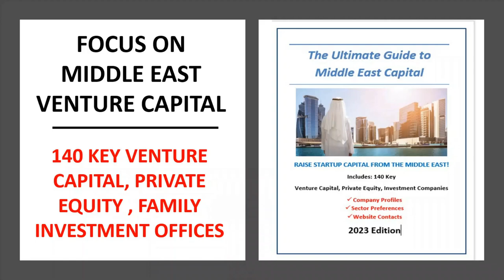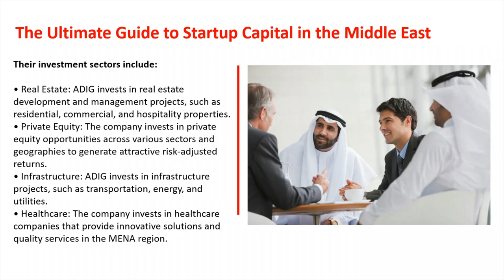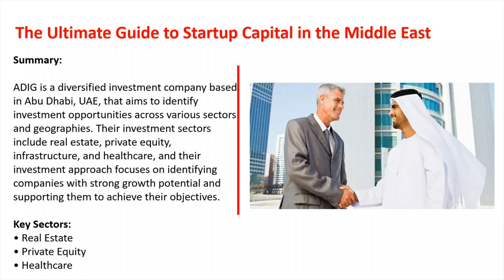Focus on Middle East Venture Capital. Video Series #5: Abu Dhabi Investment Group, UAE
This Video highlights :  “The Ultimate Guide To Middle East Capital.”

I assist clients on Fiverr who are looking to get Funding for their Startup. In addition, I help clients fix their current Pitch Deck to make it “Investor Ready”. Approximately 80% of the Pitch Decks I get sent are not suitable to be sent to investors. My service on Fiverr helps you fix this before you commence with your Startup Funding campaign.

Are you looking to raise capital in the Middle East? This comprehensive directory of Middle East Venture Capital, Private Equity, and Funding groups, features 140 key firms that provide capital to startups and invest in businesses throughout the region. This directory is the most up-to-date and valuable resource available for entrepreneurs and businesses seeking to secure funding in the Middle East.
The Directory contains the following:
• Company Name
• Country Location
• Company Description
• Investment Approach
• Summary
• Key Investment Sectors
• Website Address
This directory offers a wealth of information and insights to help you make informed decisions and connect with the right investors.
With the Middle East emerging as a hub for innovation and entrepreneurship, our directory is a must-have resource for anyone looking to succeed in the region's vibrant startup ecosystem.
This comprehensive directory will help you identify potential investors that align with your business goals and objectives.